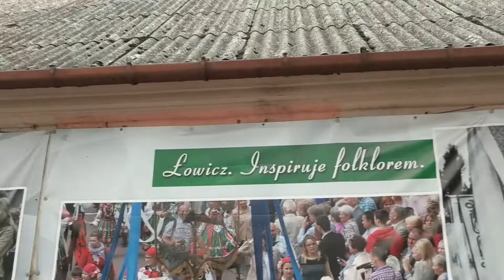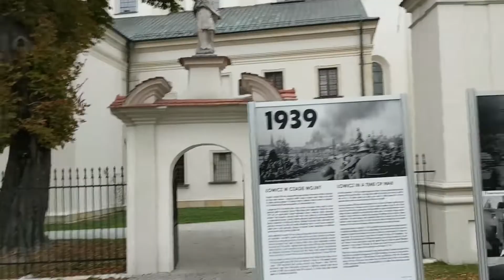Travelling across Poland - Łowicz City in Poland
I encourage you to visit Łowicz City in Poland.

Video made in 2018 or 2019.
Translated with help of Google Translate.